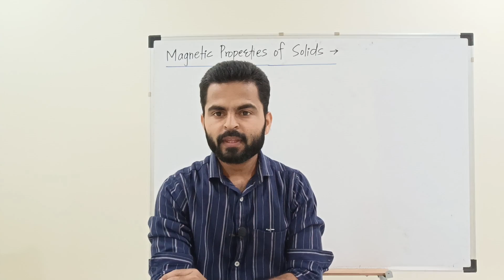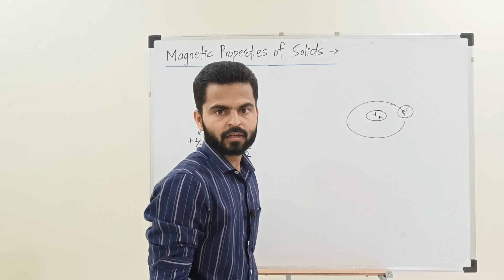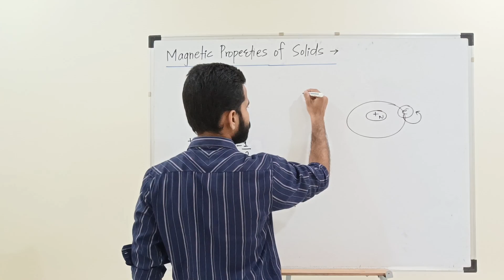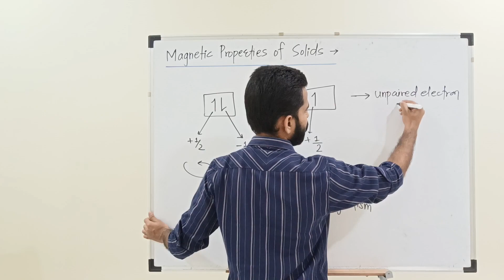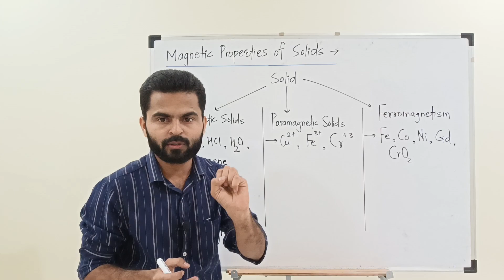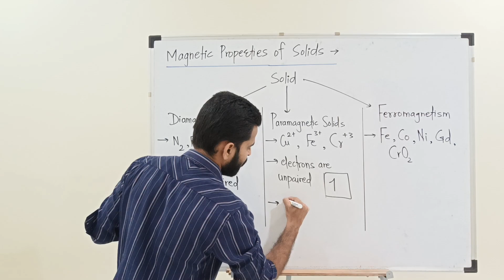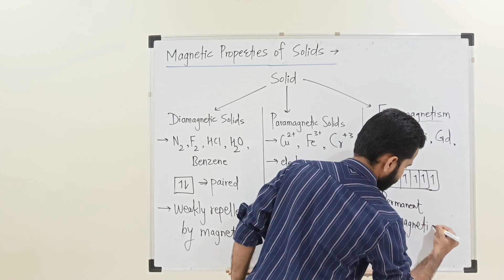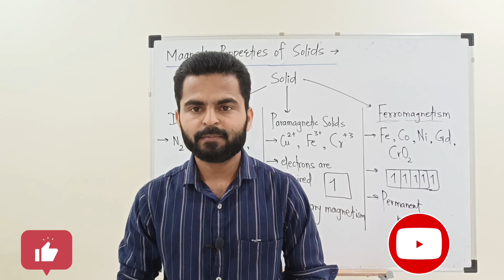Solid State 23 | Magnetic Properties of Solids | Diamagnetic| Paramagnetic| Ferromagnetic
Important for Maharashtra State board
All lectures are point wise from Maharashtra State board text book
Easy to refer and revision
Also useful for students preparing for JEE NEET MH CET for conceptual clearity